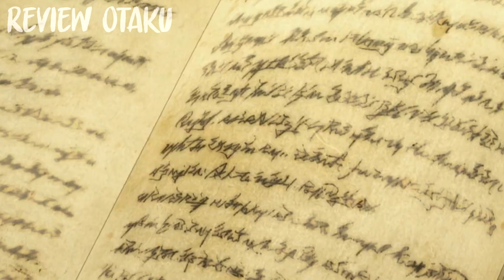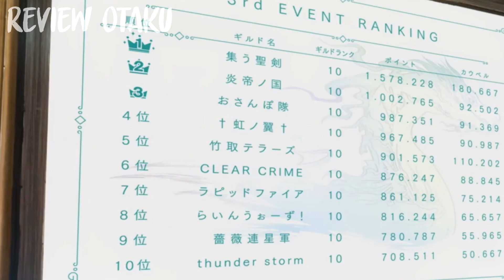💠RECIBE FUERTE PERO LE GUSTÓ 🙄 Bofuri resumen temporada 1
ANIME: Itai no wa Iya nano de Bougyoryoku ni Kyokufuri Shitai to Omoimasu Resumen ►🔥NO TE PUEDES PERDER ESTE RESUMEN ANIME SIN SPOILERS 👺DE QUÉ TRATA ESTA SERIE PARA SABER SI VERLA😤Y DE MANERA SUKULENTA !😈SUSCRIBETE A ESTE CANAL PARA UN RAMEN 🍜🍥Y DAME LIKE JEJE GRACIAS !

Te traeré un repertorio fresquito de los últimos animes y algunos clasicos ,resúmenes y reseñas de tus series de anime favoritas. Si no tienes tiempo para ver un anime completo o simplemente quieres saber más sobre una serie antes de verla, estás en el lugar correcto.

Mis resúmenes están diseñados para proporcionar una visión general completa de cada serie de anime, destacando los momentos más emocionantes, los personajes más interesantes y las tramas más intrigantes.